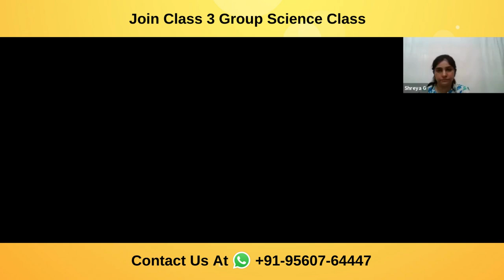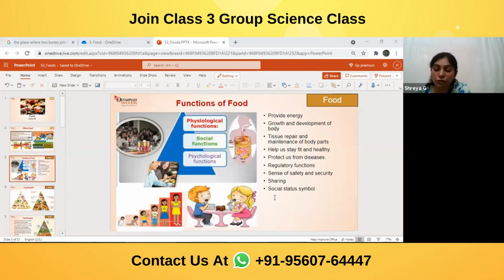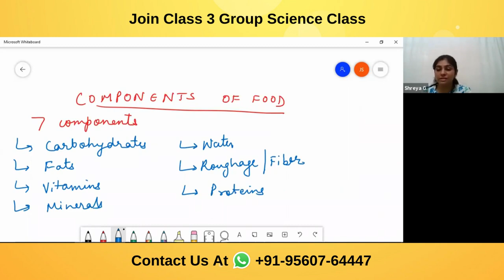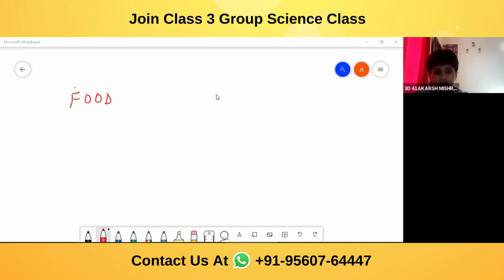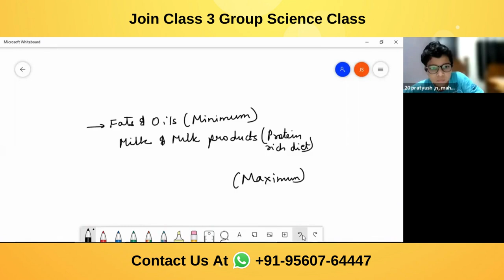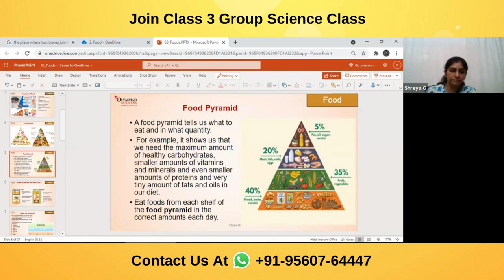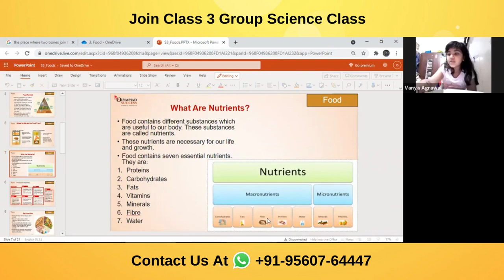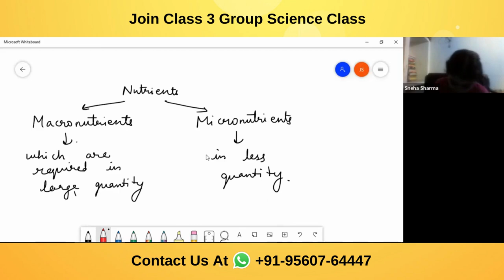Introduction of Food | Science Olympiad Preparation for Classes 3-4 | Olympiad Success #15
In today's video, we will be discussing the introduction of food, an essential topic for young learners.

About Olympiad Success: Students who are enthusiastic about giving Olympiad exams and want to perform well in these exams, then you are at the right place. Here at Olympiad Success, we prepare children for various Olympiad exams conducted for Maths, Science, English & Reasoning by organisations like Science Olympiad Foundation (SOF), CREST Olympiads, SilverZone Olympiad, Unicus Olympiads, etc.

Olympiad Success helps students prepare for Olympiad exams organised at national and international levels. Our well-trained and experienced teachers cover every topic mentioned in the syllabus. We have well-researched preparation material that will allow students to prepare at their leisure at home through live classes.

What do Olympiad Success classes include?

Olympiad preparation classes by Olympiad Success include -

1. Live sessions
2. Reading material
3. Topic-specific practice questions
4. Recording of live sessions is made available
5. Mock tests and much more
Our Rank-Holders -
Happy to announce 60+ International Rank 1s from Olympiad Success in session 2020-22. Congratulations To All Rank-Holders

Check the complete list of toppers in various Olympiad exams from Olympiad Success

Excited for preparing with Olympiad Success? Take a Free demo for Classes 3-4 Science Olympiad classes today.

To know more about upcoming batches for Olympiad exams preparation,

Free Preparation Material for Olympiad Exams -

Download Level 1 Free PDF Olympiad Sample Papers for Classes 1 to 10

Download Level 2 Free PDF Olympiad Sample Papers for Classes 3 to 10